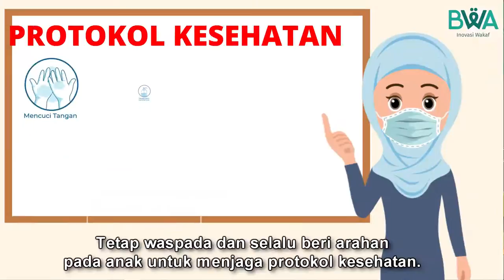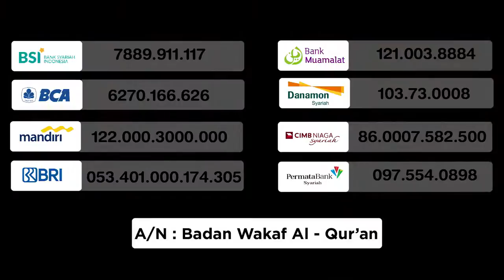KEMBALI KE SEKOLAH, INI TIPS MENJAGA ANAK DARI BAHAYA COVID-19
Pembelajaran tatap muka (PTM) sudah mulai diberlakukan di lebih 1000 sekolah se-Indonesia. Kementrian Pendidikan dan Kebudayaan menghimbau pelaksanaan PTM terbatas di wilayah PPKM level 1-3 harus tetap mengedepankan prinsip kehati-hatian, serta kesehatan dan keselamatan seluruh insan pendidikan dan keluarganya.

Untuk para orang tua, yuk simak tips menjaga anak saat PTM berlangsung:
1. Jaga asupan gizi anak.
2. Beri pemahaman pada anak tentang protokol kesehatan dan bahaya COVID-19.
3. Persiapkan peralatan anak.

Jaga keluarga Anda dengan tetap waspada dan selalu patuhi protokol kesehatan supaya terlindung dari bahaya Covid-19. Semoga pandemi cepat berakhir dan kita bisa menjalani aktivitas seperti sedia kala.